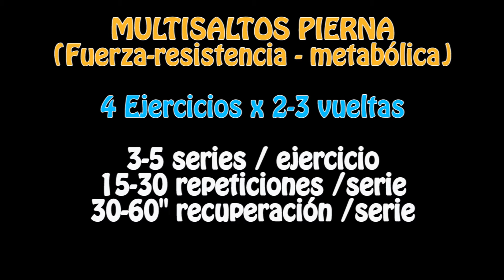CONSIGUE VOLAR EN TU ENTRENAMIENTO - Multisaltos de Pierna ¡muy divertidos!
CONSIGUE VOLAR EN TU ENTRENAMIENTO - Multisaltos Pierna ¡muy divertidos!

►OBJETIVOS:
 – Incrementa tu fuerza muscular.
– Desarrolla tu fuerza explosiva con el trabajo de pliometría (empleando el CEA o Ciclo de estiramiento-acortamiento).
– Trabaja y refuerza todos los musculos estabilizadores, tanto de zona abdominal como los de la espalda.
– Incrementa tu Resistencia cardiovascular, aeróbica y anacrónica.
– Mejora tu composición corporal, desarrollando músculo y quemando grasa. Quema calorías de forma intensa tanto durante como después del entrenamiento.
– Aumenta tu movilidad articular, mejora la fortaleza de tus tendones y ligamentos.
– Desarrolla tu velocidad de reacción del sistema nervioso.
– Incrementa tu coordinación y equilibrio.
– Reduce la presion articular evitando lesiones al poder disminuir el peso corporal.
 – Y todo en un ENTRENAMIENTO MUY DIVERTIDO.

► RUTINA de Multisaltos de pierna | Fuerza-resistencia Metabólica:
4 Ejercicios explosivos-reactivos.
2-3 vueltas al circuito.
3-5 series / ejercicio.
15-30 repeticiones / serie.
30-60″ recuperación / serie.

► EJERCICIOS:
1º) Skipping resistido estático.
2º) Sentadilla-salto lateral.
3º) Zancada-salto.
4º) Salto-rana vertical.

► CRÉDITOS:

Material utilizado mezcla de Entrenamiento en Suspensión, Gomas elásticas resistidas y Vuelos, super divertido: GOFLO España

- 20% siguientes compras: JOSEMI20

Vídeo rodado en Casavieja (Ávila).